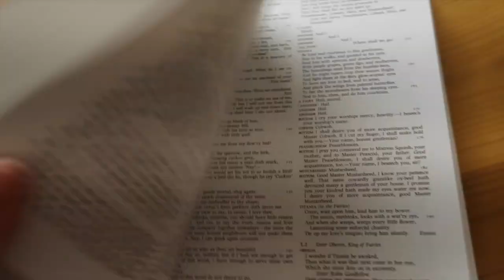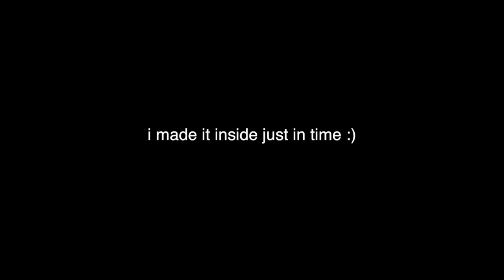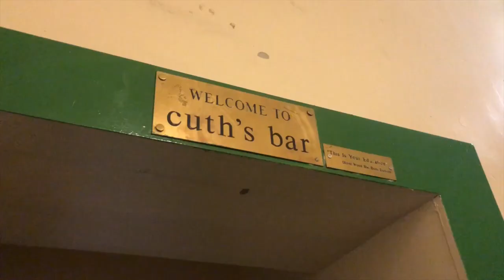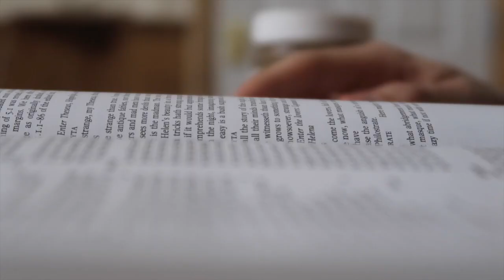from red carpets to lecture theatres: my hannah montana lifestyle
sooooo my life has been a little bit SILLY over the past year. i commute to london from durham at least once a week (although usually more) whilst balancing being a student at one of the top universities in the uk. it's a lot of work, but so so so so much fun and i wouldn't change it for the WORLD. this week i thought it'd be fun to show you how i live the hannah montana lifestyle and really have the best of both worlds :)